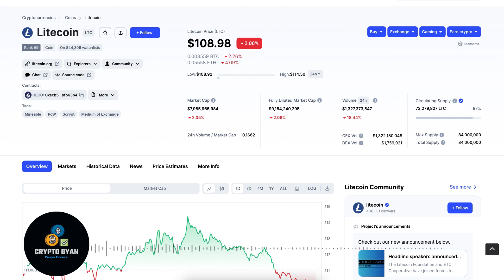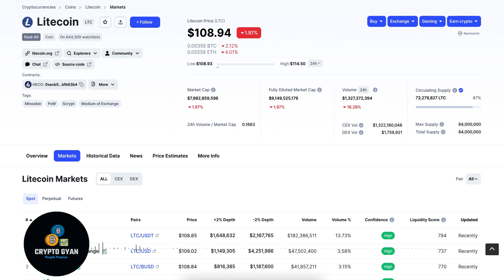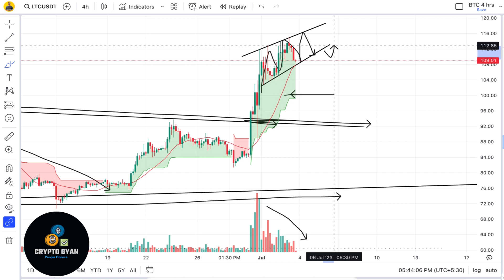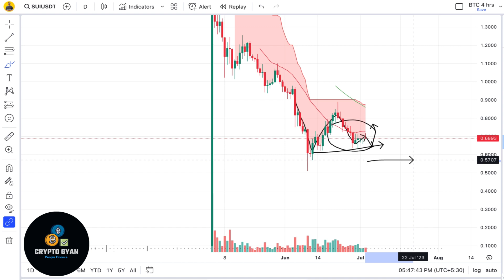Litecoin Price Prediction 2023 | LTC Price Prediction | Litecoin की Halving in August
Your Quries:

ltc coin news today
ltc coin halving
litecoin news
litecoin halving
litecoin price after halving
litecoin halving date
ltc coin halving date
ltc price prediction
litecoin halving pump
ltc halving countdown
ltc halving 2023
ltc litecoin
ltc crypto price prediction
ltc crypto news
ltc crypto
litecoin crypto